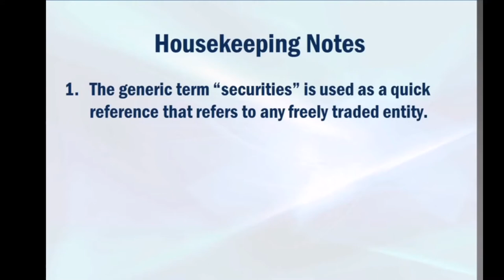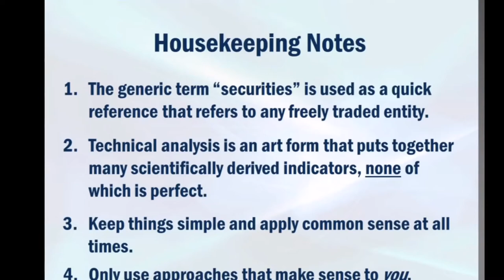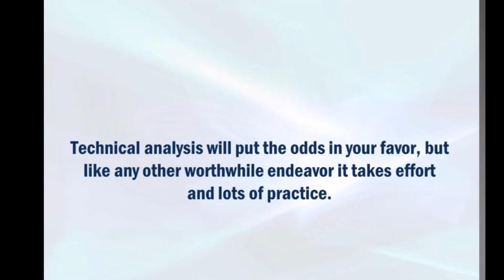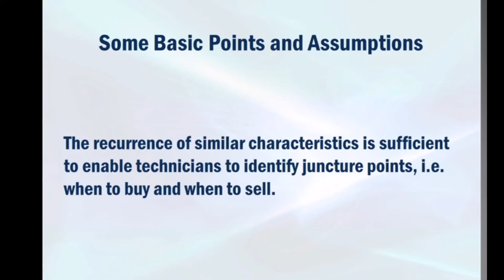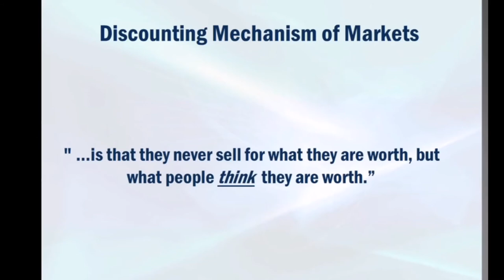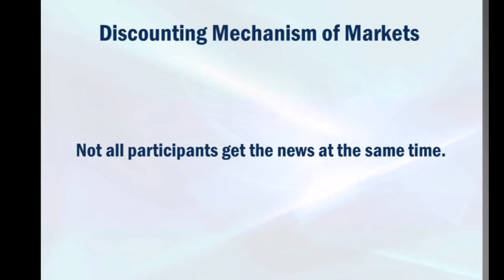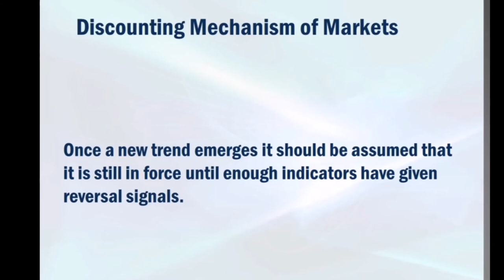PHÂN TÍCH KỸ THUẬT CHỨNG KHOÁN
Cho phép mình chia sẻ chương trình kiến thức và kinh nghiệm để giao dịch các loại chứng khoán, mình đã chuyển thể và lòng tiếng Việt cho các bạn tiện theo dõi.